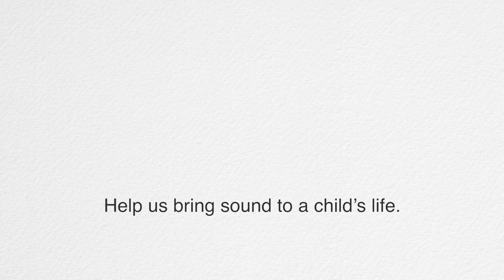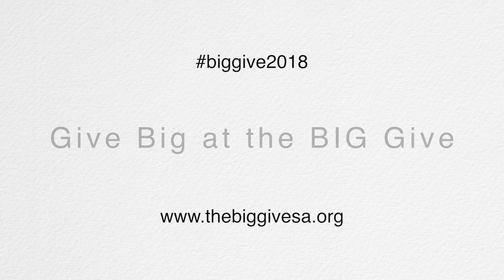2018 BIG Give